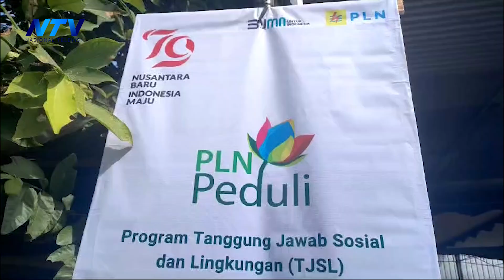PETANI DAPAT BANTUAN DARI PROGRAM TJSL PLN